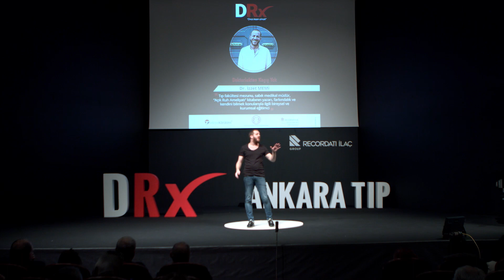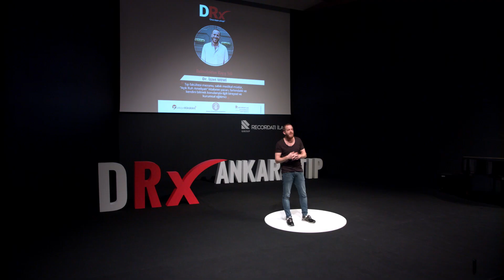DRx Ankara Tıp - "Doktorluktan Kaçış Yok" - Dr. İzzet Memi